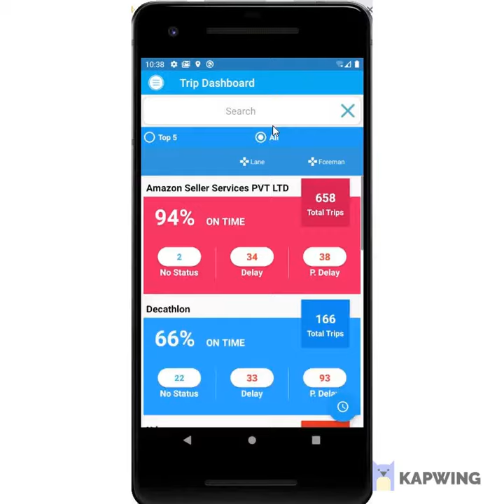final 5e632d185ffd1400161f6f19 978318